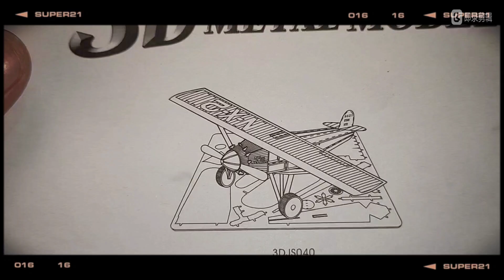[Lắp ráp 3D] Máy bay Spirit of St.Louis - World of airplanes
Sơ lược về Spirit of St.Louis:

Spirit of St. Louis , chiếc máy bay trong đó Charles Lindbergh đã thực hiện chuyến bay một mình thẳng đầu tiên qua Đại Tây Dương , từ Long Island , New York , đến Le Bourget, gần Paris , ngày 20–21 tháng 5 năm 1927. Chuyến bay của ông được tài trợ bởi một nhóm doanh nhân ở St. Louis , Missouri.

Chiếc máy bay này là Ryan NYP được phát triển từ Ryan M2, một loại máy bay đơn cánh cao một động cơ , được sửa đổi theo các thông số kỹ thuật của Lindbergh. Trong cấu hình tiêu chuẩn, chiếc máy bay sẽ có năm người ngồi; thùng nhiên liệu phụ trong Spirit of St. Louis đã chiếm phần lớn không gian cabin. Kính chắn gió được thay thế bằng phần mở rộng của mũi xe. Lindbergh chỉ có tầm nhìn trực tiếp từ cửa sổ bên, dựa vào kính tiềm vọng để nhìn thẳng về phía trước. Không có radio. CácĐộng cơ hướng tâm làm mát bằng gió Wright Whirlwind phát triển công suất tối đa 237 mã lực. Sải cánh của máy bay là 46 feet (14 mét) và chiều dài 27 feet 8 inch (8,4 mét). Dung tích nhiên liệu với các thùng phụ là 450 gallon; tốc độ tối đa ở mực nước biển , khi có tải, là 120 dặm (200 km) một giờ; và tầm hoạt động là 4.100 dặm (6.600 km).